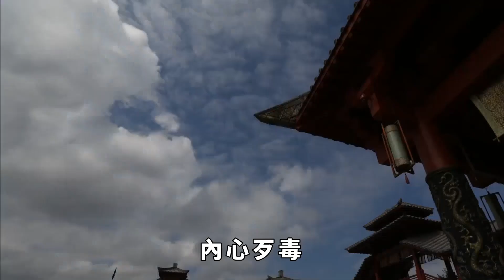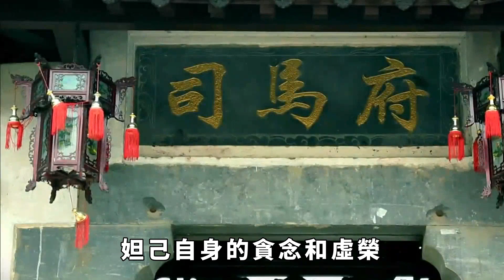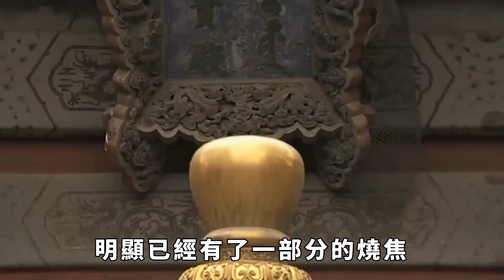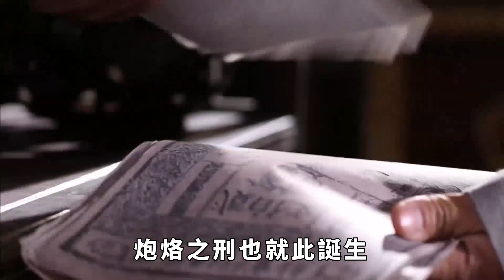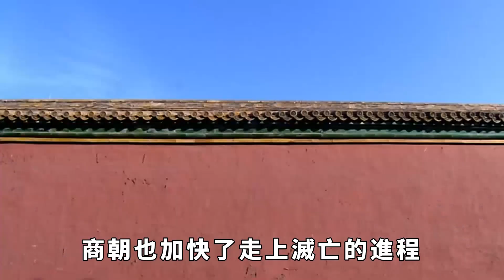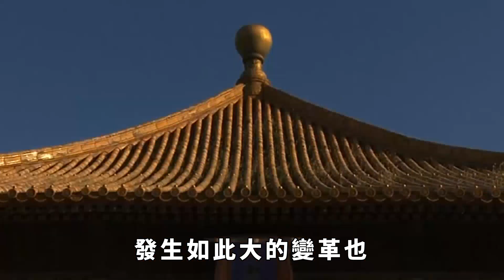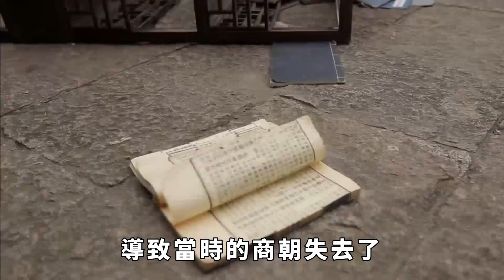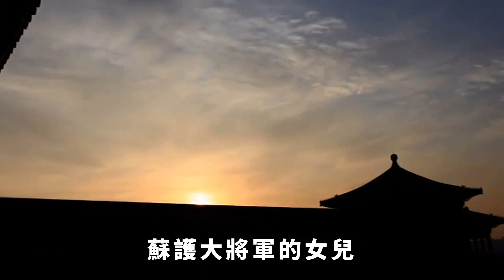比呂雉還狠毒的妲己，挖心殺孕婦砍掉雙腳，竟然做了這麼多壞事？ 【小豆知歷史】呂雉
說到妲己，大家並不陌生，或多或少都聽過一些關於她的故事傳說，今天我們要來講述的是她做過的四件惡事，當然妲己做的壞事遠不止這麼點，挑了四件比較著名的來說。
先簡單介紹一下妲己。 《左傳》記載，於西元前1047年，商紂王攻擊有蘇部落。 有蘇部落抵擋不住進攻，在滅亡時，部落首領選擇投降，並且獻出了牛羊馬以及有蘇部落非常著名的女子妲己，獻給了商紂王。 自從商紂王得到妲己後，便沉迷其中，對妲己的要求都是言聽必從，妲己也不是省油的燈，內心歹毒，成語“紅顏禍水”來形容妲己是再適合不過的了。
呂雉 妲己 歷史人物 歷史故事 趣味歷史 請注意，本影片是專注於講解社會新聞和奇聞異事，完全符合YouTube社群準則。